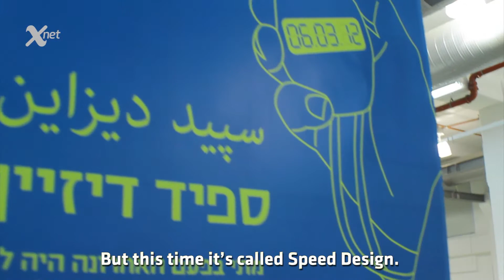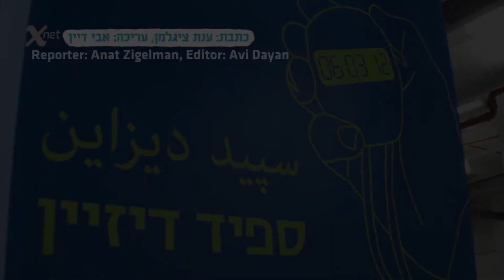Speed Design March 2012 The dept. of interior design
A social -- design project for the community as part of the "Designers' Clinic" activity:
50 of the leading architects and designers gave design and consultancy services in 20 minute meetings with the broad public as a contribution to the community, not for profit.